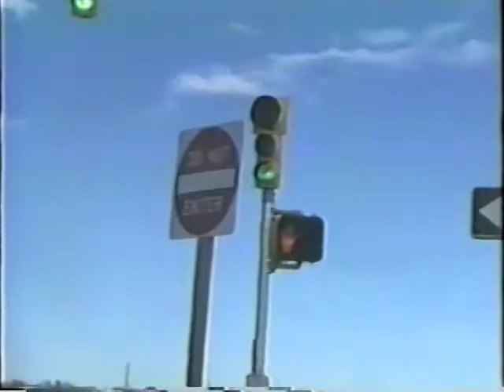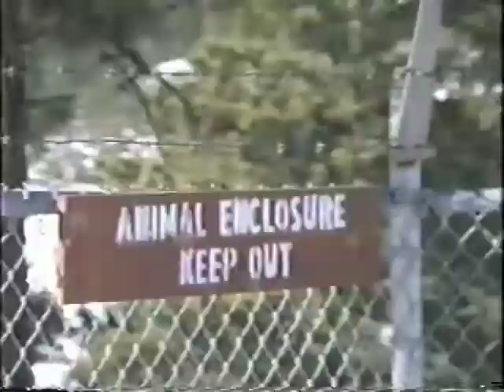Part 6: December 26, 1989 - Littleton, Colorado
Drive to Central City.